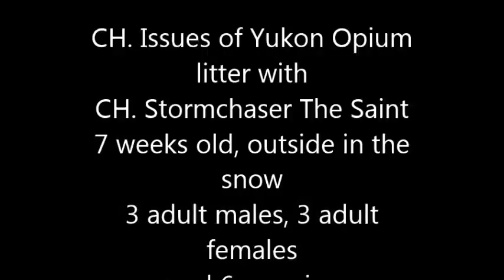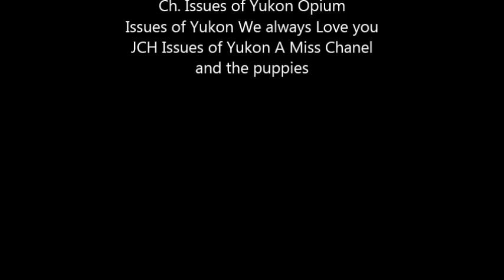opium third litter 7 weeks outside